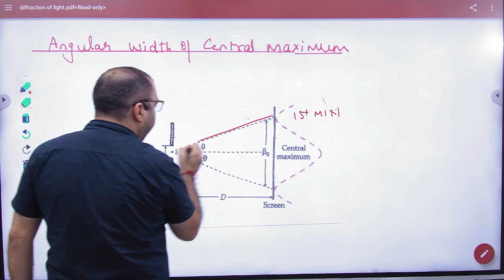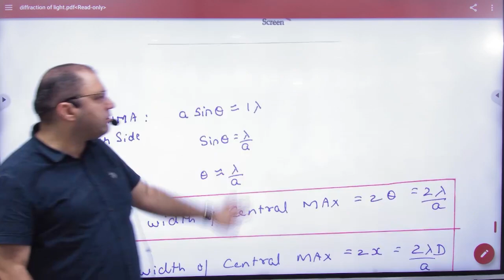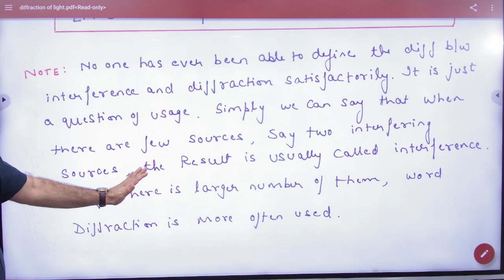5 Angular positions of central maxima